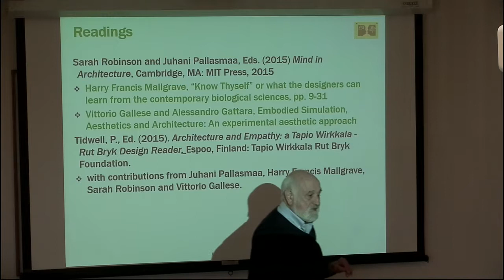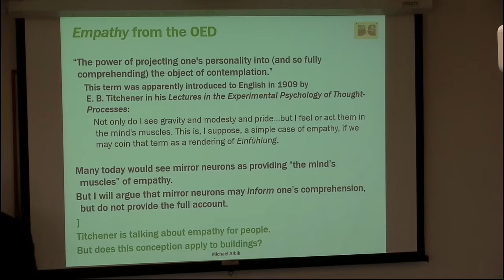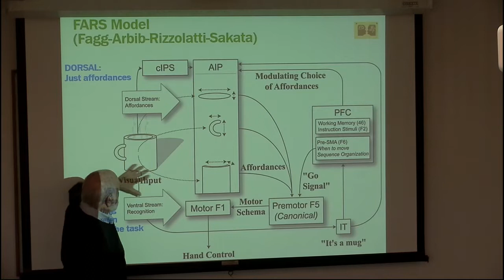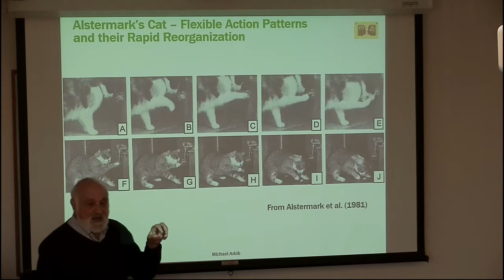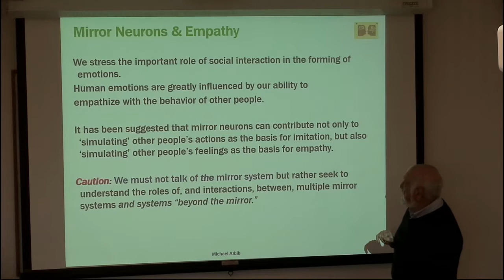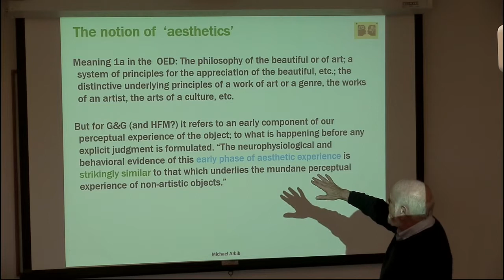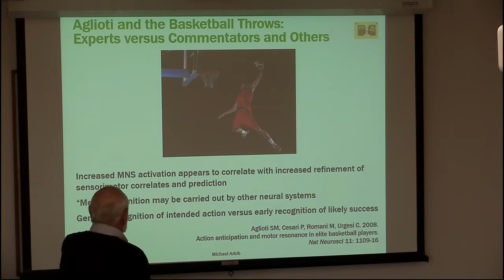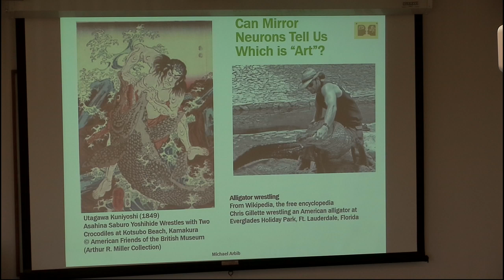Arbib 4 Mirror Neurons, Empathy, Emotions & Architecture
The fourth in the series of lectures linking neuroscience and architecture presented at UCSD in January to March of 2018. Starting from an exposition of the view offered by Mallgrave and by Gallese & Gattara of empathy as the way we approach the experience of a building and of mirror neurons as the brain's realization of empathy, Arbib offers a deeper look into the neuroscience of mirror neurons and of the systems "beyond the mirror" in which they are embedded. On this basis, he offers an appreciation and a critique of Mallgrave and by Gallese & Gattara which opens up a conversation about future pathways in the study of aesthetic judgement in both neuroscience and architecture.